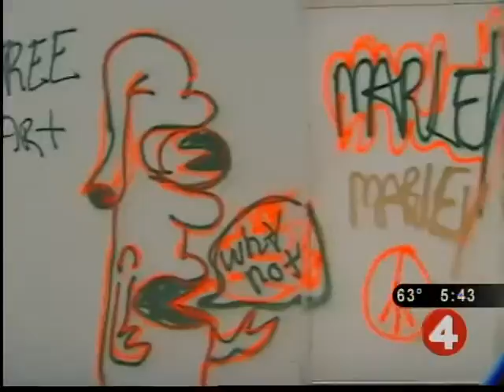Judge aims to protect rights of poor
A judge wants to help the poor and the young navigate New York's justice system.